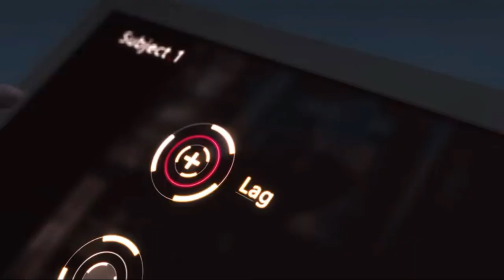Anger Controllers, the world s first unbreakable peripherals